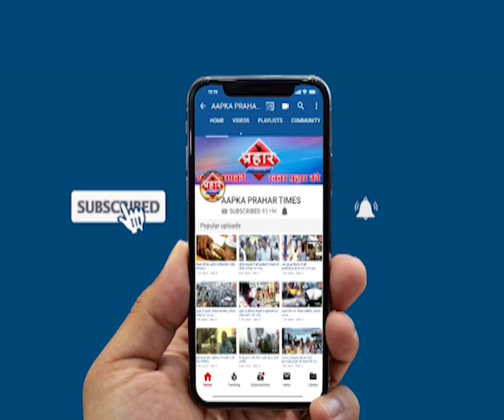मुम्ब्रा में कचरों का विकास बदबू से लोग परेशान |islamuddin khan | Prahar Times -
मुम्ब्रा में कचरों का विकास
बदबू से लोग परेशान |islamuddin khan,
संजय नगर से वायजक्शन तक कचरों से बदबू

राहगीरों का चलना हुआ मुश्किल

सड़को पर गायो के वजह से हो सकता है हादसा
clean mumbra green mumbra

r68U89bW830hdC5eBI66w

prahar times